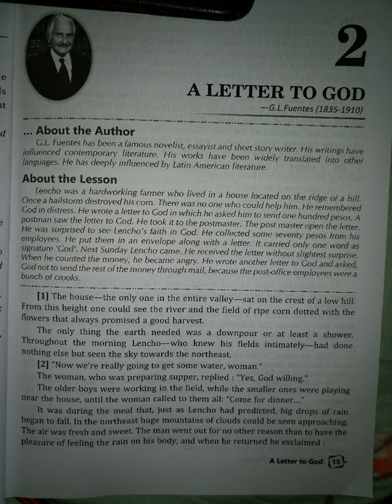2nd july class 10 English A LETTER TO GOD EXPLANATION PART 1 BY BHAWANA DIXIT